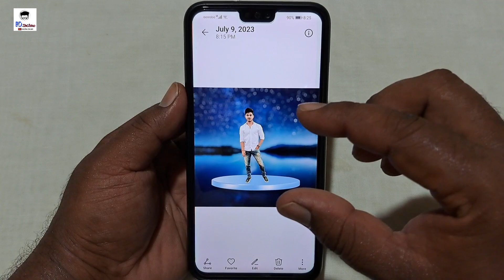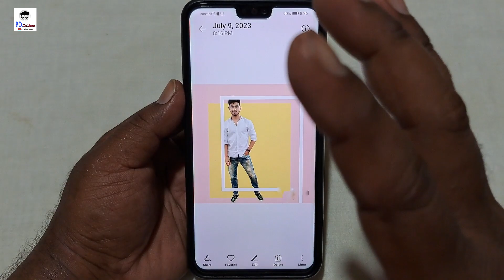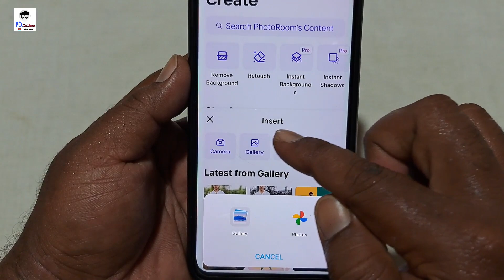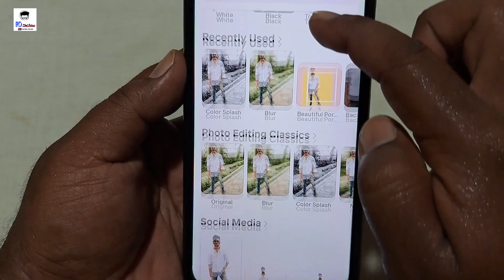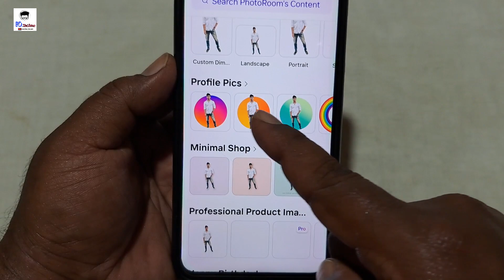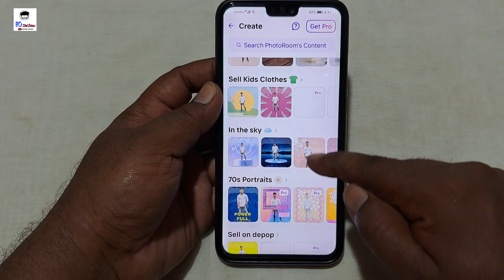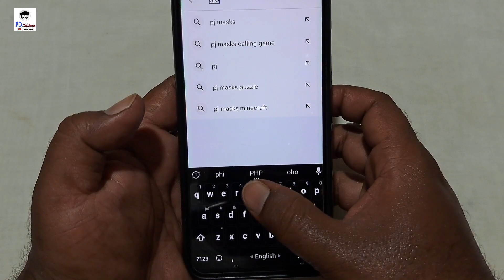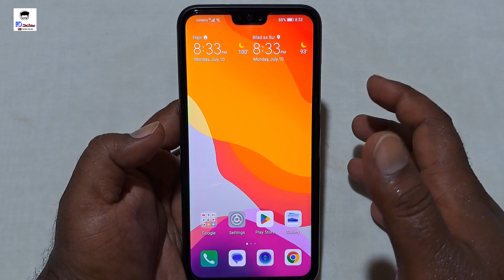মাত্র 1 টি কৌশলে মোবাইলের ক্যামেরাকে DSLR হিসাবে তৈরি করুন | DSLR Mode in Android Phone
Hello,
বন্ধুরা, আপনার phone camera যদি ভালো photo না তোলে তাহলে অবশ্যই এই video টি সম্পূর্ণ দেখুন!এই video তে আমি আপনাকে বলেছি
কিভাবে আপনি আপনার phone থেকে একটি Dslr-এর মত photo পারেন?তোলতে পারেন ! এই trick টি আপনার কাছে থাকা যেকোনো ফোনে কাজ করে।
আপনি যদি এই ভিডিওটি পছন্দ করেন তবে লাইক এবং শেয়ার করুন!

মাত্র 1 টি কৌশলে মোবাইলের ক্যামেরাকে dslr হিসাবে তৈরি করুন | DSLR Mode in Android Phone |Mobile Camera Tips & Trick

photo editing
pro photo editing in mobile
How To Edit Photos Like A PRO